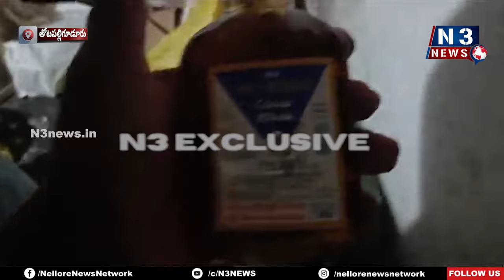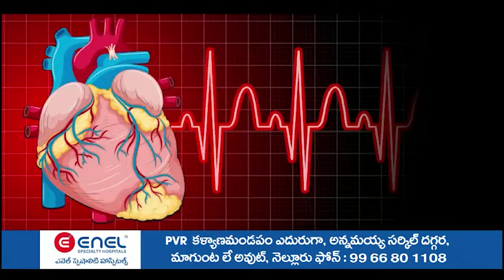విచ్చ‌ల‌విడిగా మ‌ద్యం అమ్మ‌కాలు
- అనంత‌వ‌రంలో బెల్డు షాపులు నిర్వ‌హిస్తున్న వైసీపీ నాయ‌కులు
- స్వాతంత్య్ర‌దినోత్స‌వం రోజు అధిక ధ‌ర‌ల‌కు విక్ర‌యం
- మాముళ్ల‌మ‌త్తులో క‌న్నెత్తి చూడ‌ని సెబ్ అధికారులు